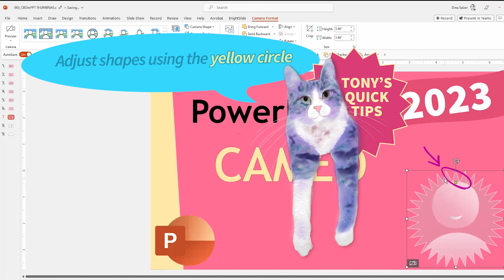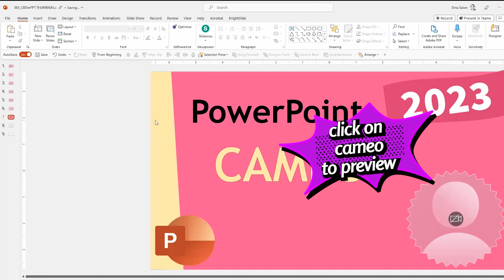Cameo , The Most Underused PowerPoint Feature. Insert & animate yourself LIVE in your slide deck.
Super Easy Steps to add and format live video feed into your MS Office 365 PowerPoint slide presentation.

Please add any PPT questions to comments... Help is on the way!